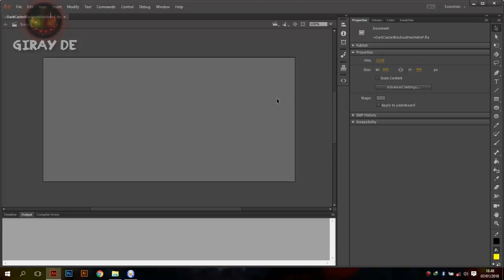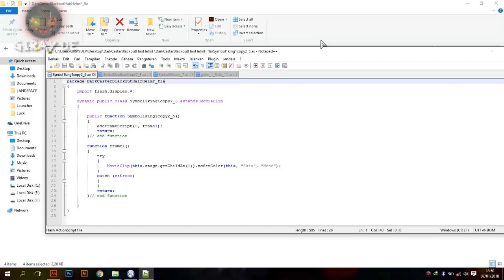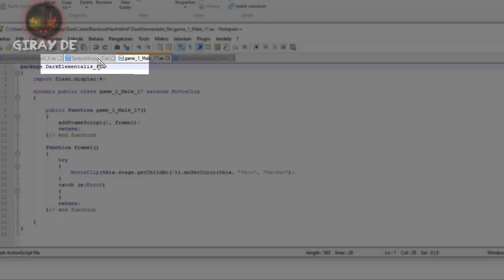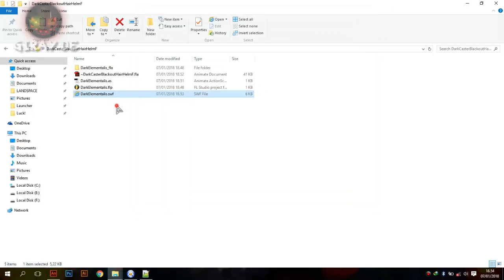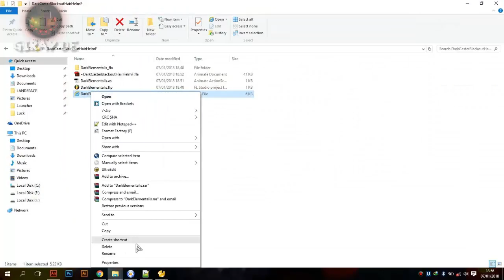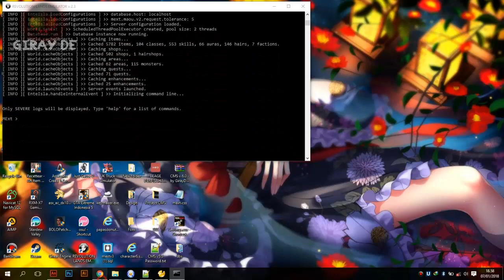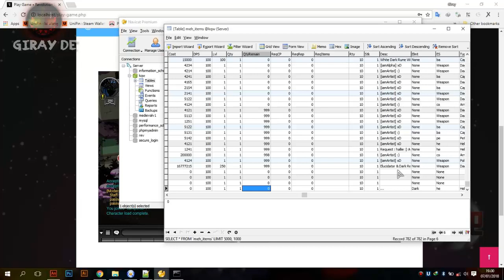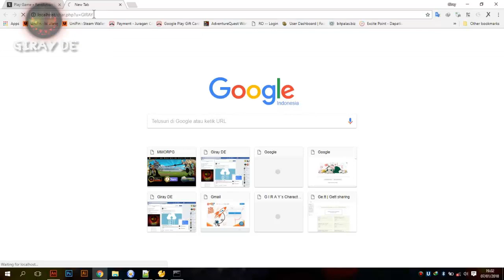How to Link the Linkage on Adobe Flash CS6 or Animate - AQW Private Server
I just make this only for Tutorial